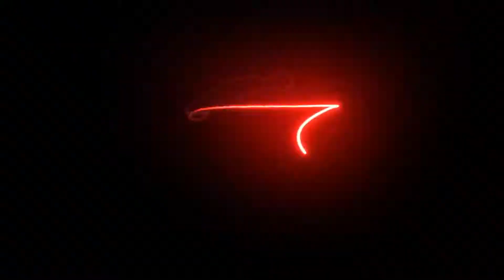Free fire | A MELHOR EDIT de Astronauta! JayA Luuck | Premiere and After Effects ‹IsmaelRodrigues›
PROGAMAS QUE EU USO:
Premiere Pro (usado no vídeo)
Photoshop
Lightroom
AfterEffects (usado no vídeo)
Audition
Meu Pc(Configurações):

Ram: 16gb

Processador: AMD Ryzen 3.200G with Radeon Vgea Graphics    3.60 GHz

Sistema Operacional: 64Bits

Classificação: 7,45

Placa De Video: Radeon Vega Graphics

Modo De Exibição (monitor): 1920x1080 (10Bit) (59Hz) ''Tv''

Meu Celular(Configurações):

Ram: 4Gb

Processador: Qualcomm Snapdragon 450 1,80 GHz Octacore

Sistema Operacional: Android 9

Gpu Renderer: Adreno (TM) 506

Modo De Exibição: 1480x720 (6") (Display Infinito) (Super Amoled)

______Creditos________________________________________________________________